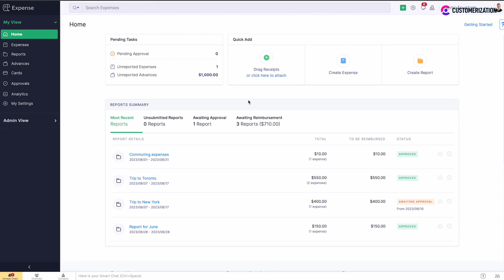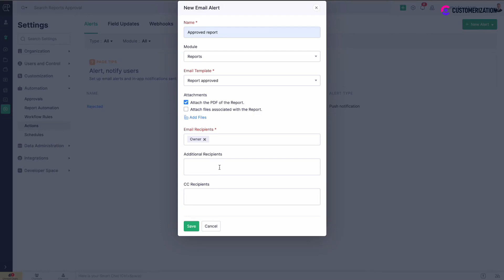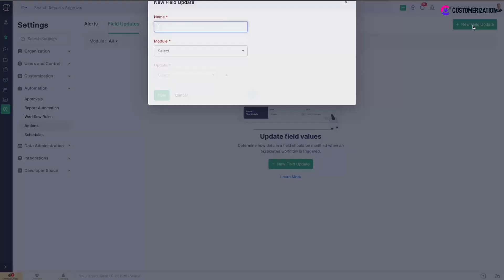Uncover the potential of Zoho Expense with Custom Alerts and Field Updates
Maximize your Zoho Expense experience with our guide on custom alerts and field updates!

This video highlights the benefits of personalized alerts and notifications, offering real-time updates within the Expense platform. Explore field customization options to tailor Zoho Expense to your company's needs for a personalized and efficient experience.